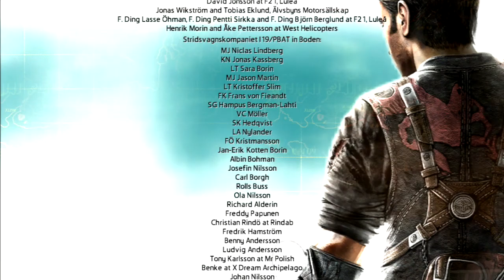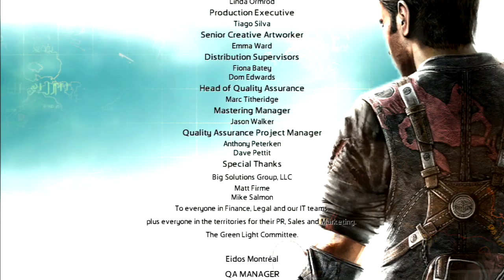Just Cause 2 #7 Un final muy Caótico!